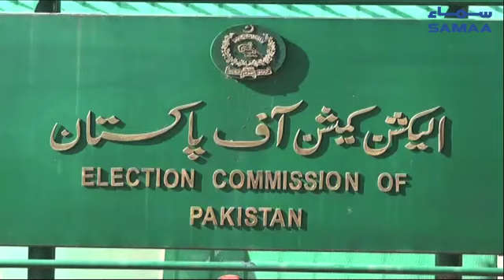Sheikh Rasheed Election Commission Kay Faisle Par Bharakh Uthay | SAMAA TV